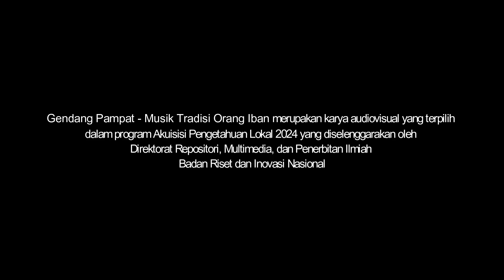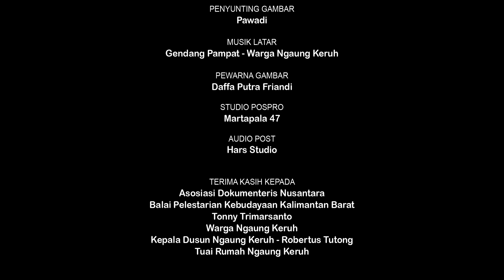Gendang Pampat : Musik Tradisi Orang Iban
Gendang Pampat merupakan seni musik tradisi Orang Iban. Masyarakat terus menjaga tradisi tersebut dengan menurunkan kepada generasi muda di Rumah Panjang Ngaung Keruh. Permainan yang biasanya diadakan pada perayaan atau upacara adat ini adalah simbol rasa syukur, yang mereka harapkan dapat terus dijaga sebagai kelangsungan dalam ikatan kekeluargaan untuk Orang Iban.

Gendang Pampat is a traditional music art of the Iban people. At Rumah Panjang Ngaung Keruh, the community continues to preserve this tradition by passing it on to the younger generation. The performance, usually held during celebrations or customary ceremonies, symbolizes gratitude.

Kreator: Pawadi

Gendang Pampat : Musik Tradisi Orang Iban merupakan karya audiovisual yang terpilih dalam Program Akuisisi Pengetahuan Lokal 2024 yang diselenggarakan oleh Direktorat Repositori, Multimedia, dan Penerbitan Ilmiah BRIN.

Tentang BRIN